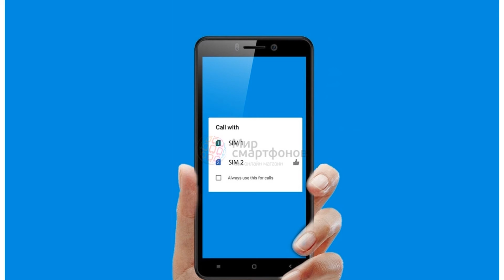Photos of the Oukitel C10 Pro | Not A Review!